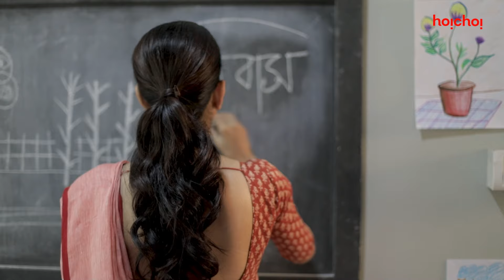Parna Speaking ft. Madhumita Sarcar | Uttoron (উত্তরণ) | This Jan | hoichoi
বিয়ের পর তার জীবন ঘিরে কিছু কথা পর্ণা মুখে!

Uttoron premieres this Jan, only on hoichoi.